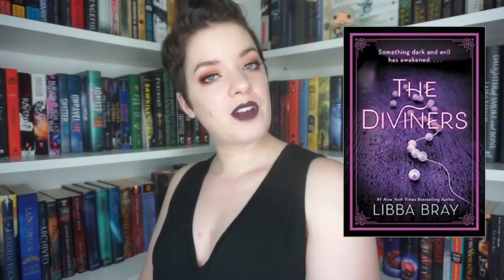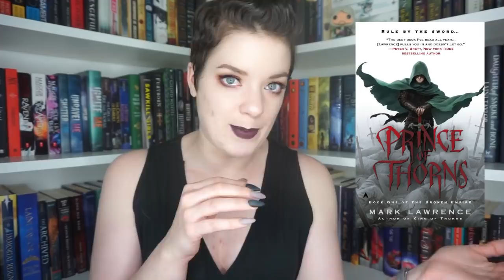Popular Books I'll (Probably) Never Read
In which I discuss popular books I'll (probably) never read...

♦ LIPSTICK: Jeffree Star Liquid Lipstick in Jinx